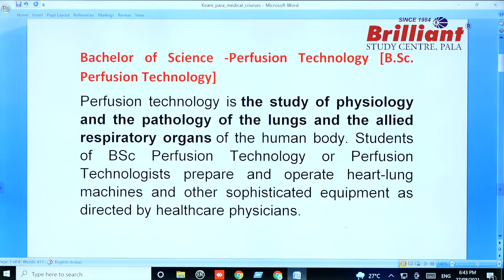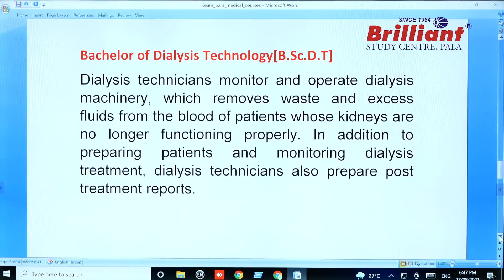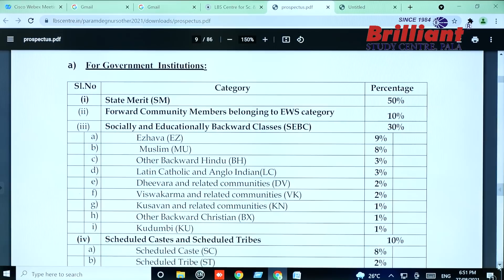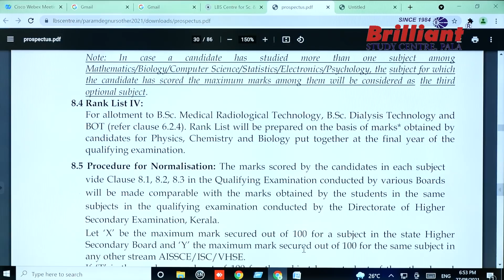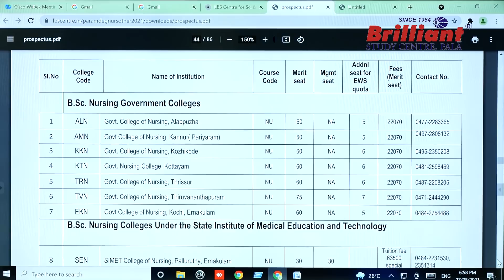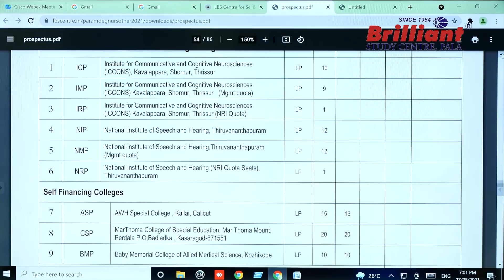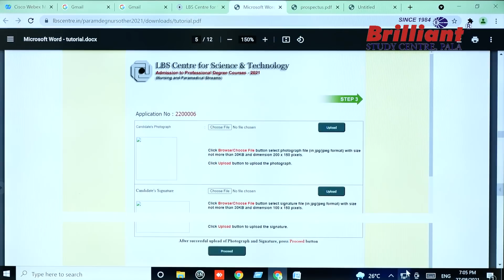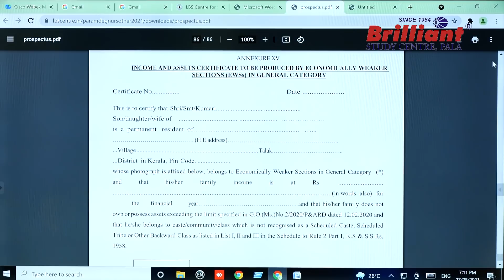Admission to Professional Degree Courses | BSc. Nursing & Paramedical Streams in Kerala